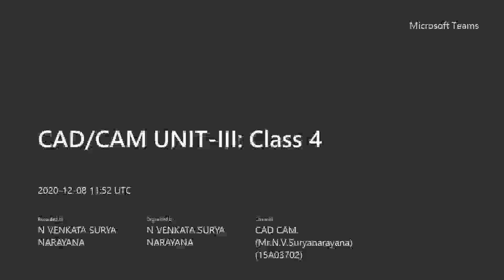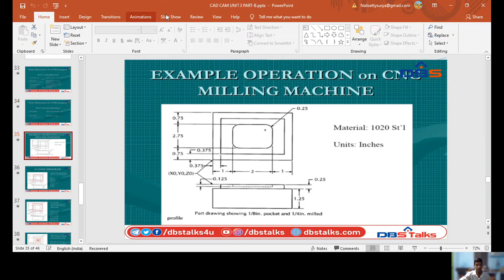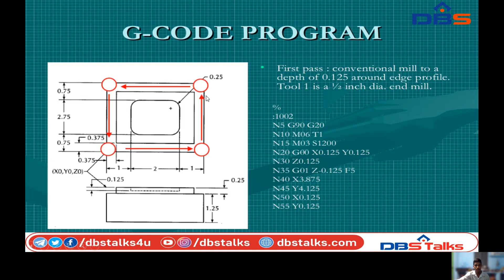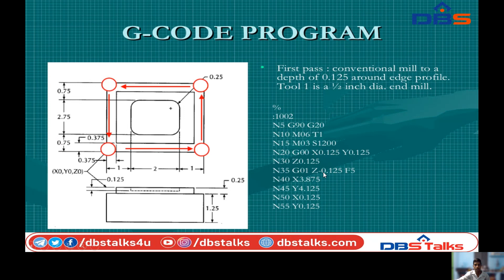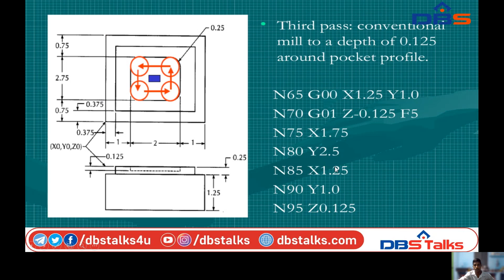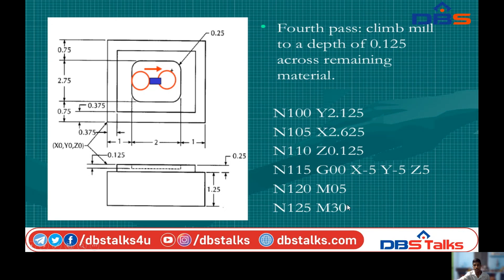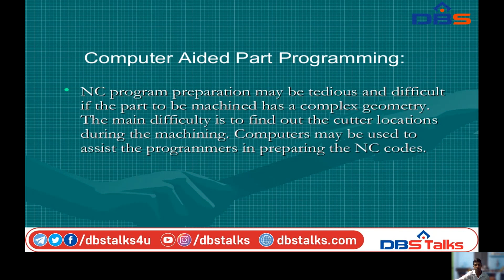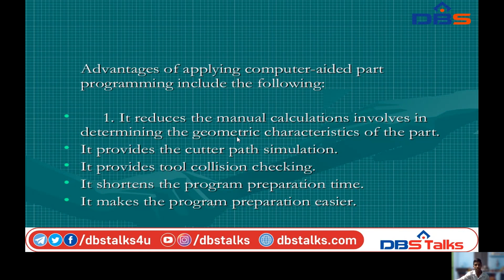DBS -CNC PART PROGRAMMING ON MILLING MACHINE, IV B.Tech -I Sem, Unit:3:CNC PART PROGRAMMING,CAD/CAM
This Video covers the following topics: Example of CNC part programming on milling machine.
Subject: CAD/CAM
Branch: MECHANICAL ENGINEERING
Year: IV B. Tech -I Semester
Unit No: 3
Unit Name: CNC PART PROGRAMMING
Topic: Example of CNC part programming on milling machine.

Thanks to,
N.V. SURYANARAYANA,
Asst. Professor,